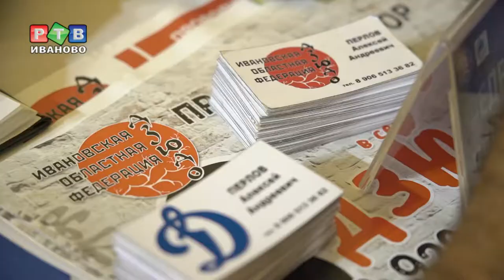На фестивале единоборств записывали в чемпионы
«Здесь записывают в чемпионы!» Под таким лозунгом в минувшее воскресенье в городе прошел фестиваль единоборств. 15 федераций продемонстрировали свои навыки. С тренерами и спортсменами можно было пообщаться лично.